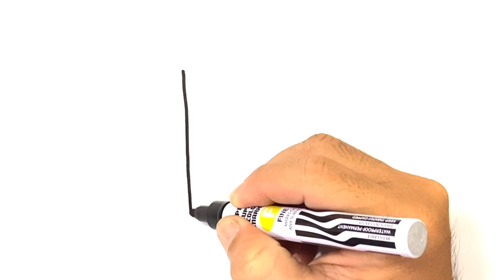How to Draw Cold Juice Easy Doodle